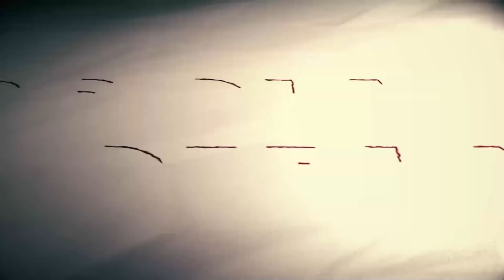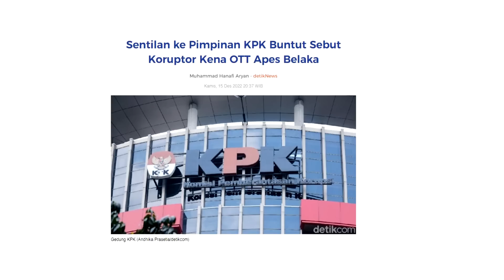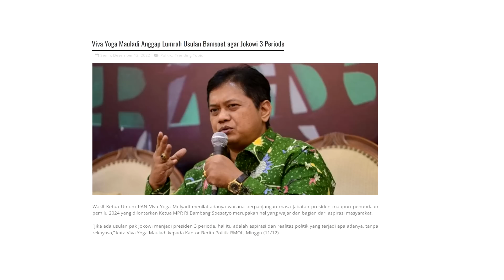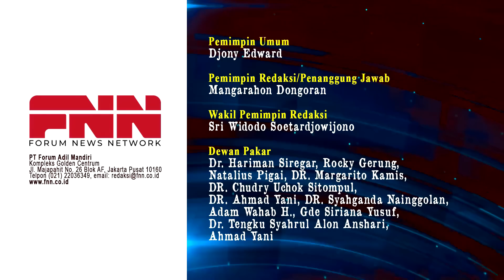CATAT! KATA PIMPINAN KPK KORUPTOR KENA OTT CUMA KARENA APES